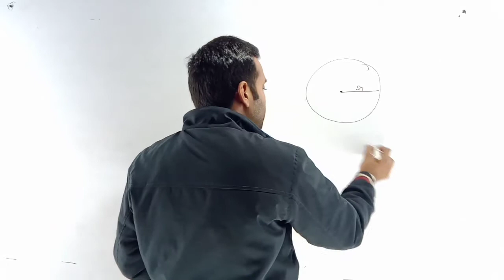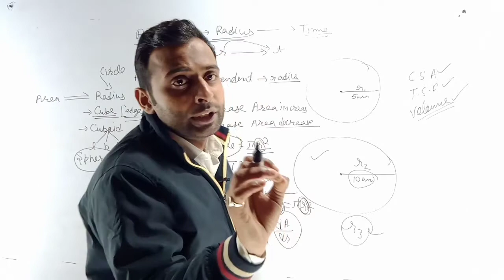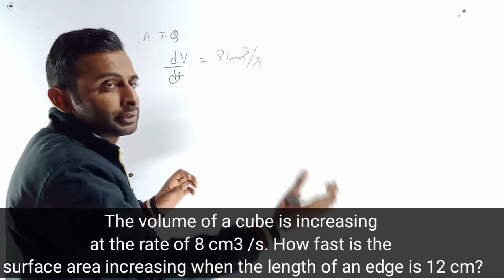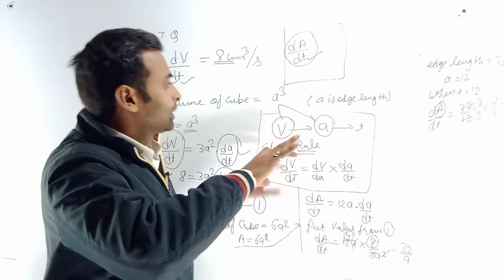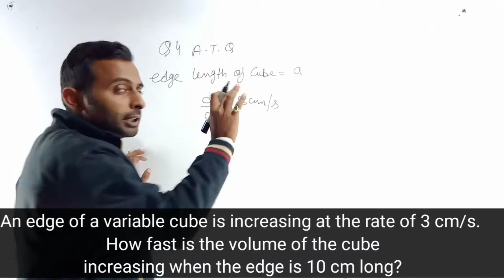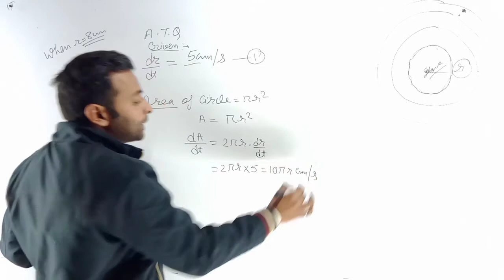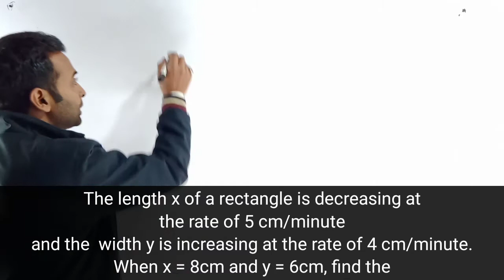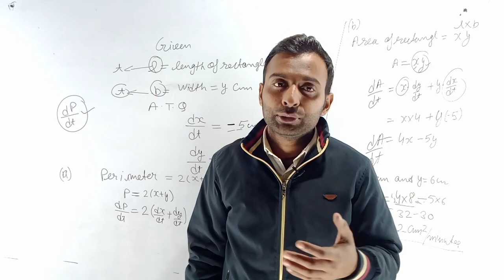Application of Derivatives class 12 Exercise 6.1 | aod class 12 maths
ncert ex 6.1 class 12
rate of change of quantities class 12

Detailed Explaination from Basic to advanced level. Hope you will enjoy the Application of Derivatives.